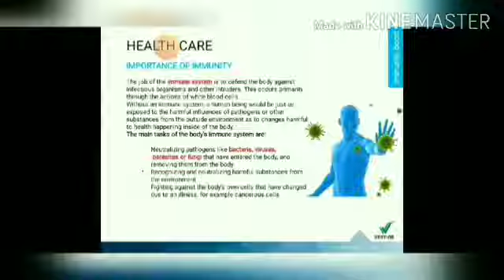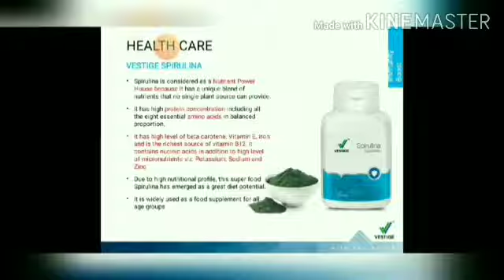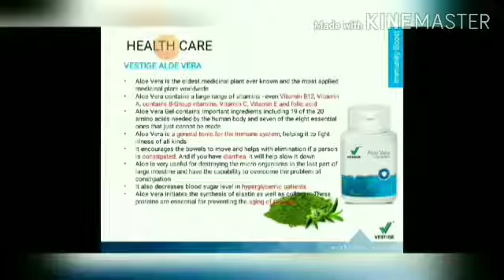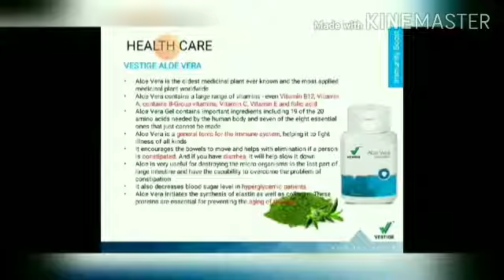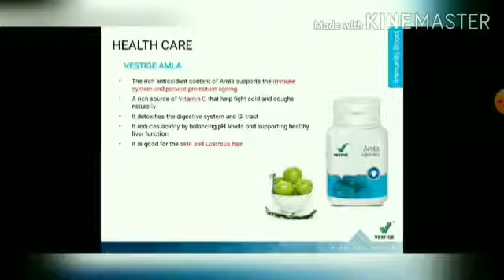PRODUCT - Vestige Immunity Boost Products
If you are looking for international quality products, available to you at value for money price, with satisfaction guarantee by money back policy, you are at a very right location.

As we know that products adulteration due to self benefit and greed is a very common practice. Use of pesticides, chemicals and excessive fertilizers in agriculture has caused much harm to humans, plants and animals. Chemical adulteration in basic products and processed foods is the main cause of diseases and unreversable illnesses.

Vestige manufactures products with ISO standards, FSSAI certification and meets all rules and regulations of all the countries in which it's operational.

Vestige Immunity Boost category of products are Vestige Noni, Vestige Spirulina, Vestige Amla, Vestige Aloe Vera, Vestige Colostrum.

As we are distributors of all Vestige products, we welcom your orders, queries and information related to sales and after sales services.

Plus...
We are looking for Distributors willing to help us reach the global clients.

We are also looking for job seekers or people seeking employment, young youth looking to start their own business,  business enterprinures, housewife and individuals seeking ful time or part time business Opportunity.

Business Opportunity - Zero Investments
We help you start your own business across the globe, zero investments. Plus we help you save 50% cost from your yearly house hold expenditure.